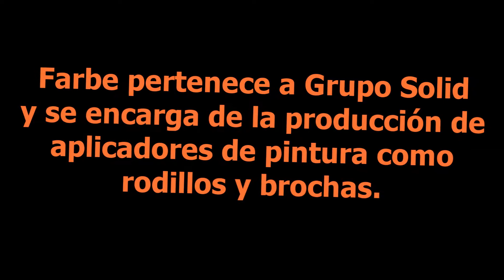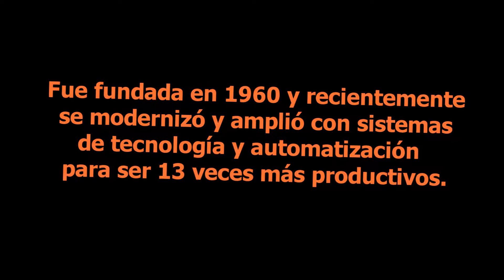Sin títuloFarbe: Innovación y eficiencia que busca nuevos mercados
Grupo Solid inauguró la ampliación de su fábrica de aplicadores para pintura: Farbe International y la cual integró procesos de automatización y tecnología, con esto buscan incursionar en otros mercados.